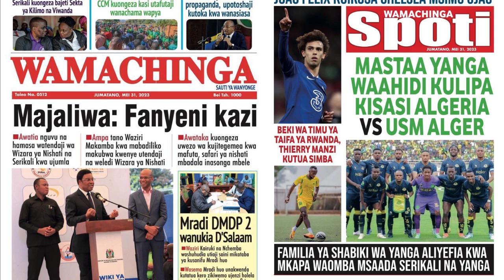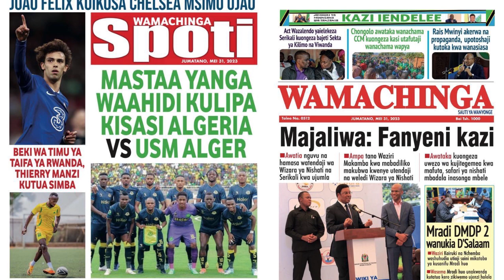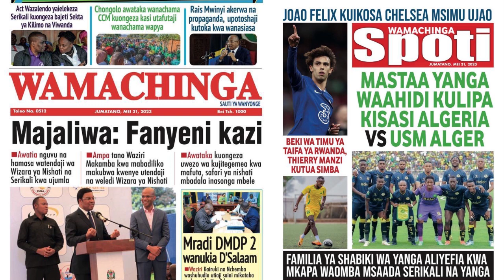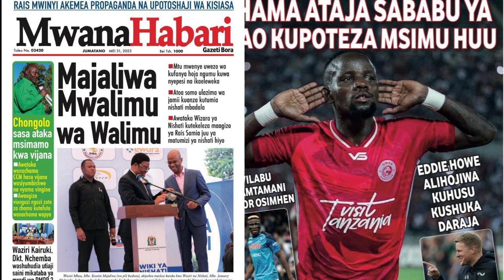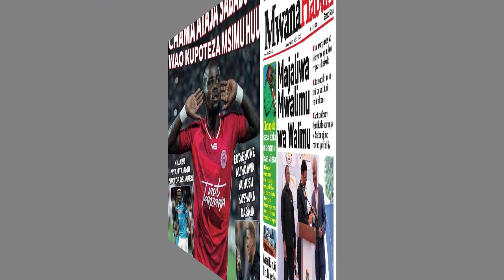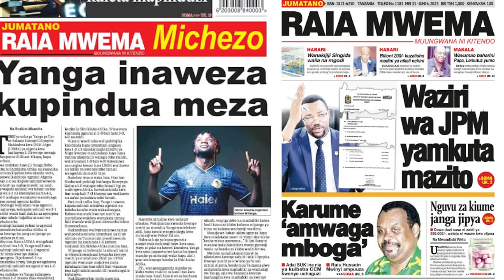Waziri Wa JPM Ya Mkuta Mazito/Majaliwa Ni Mwalimu wa Walimu/Vichwa Vya Habari Vya Magazeti